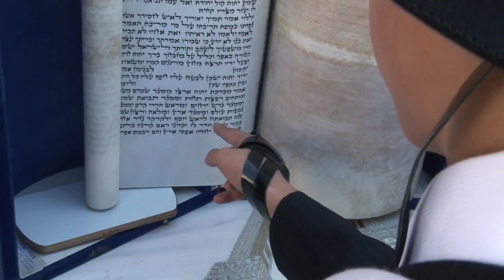Jerusalem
Tourisme a Jerusalem